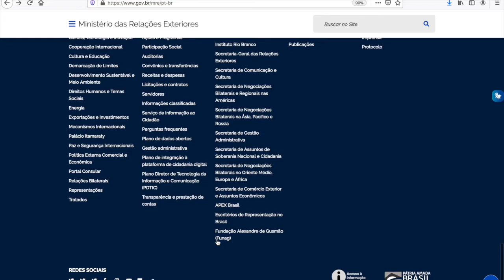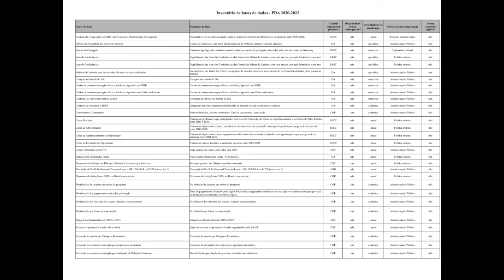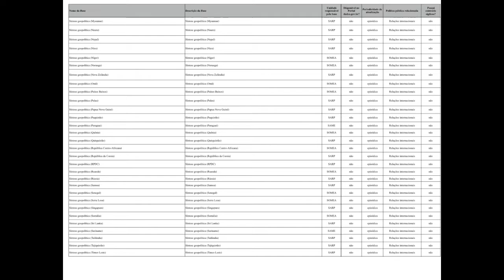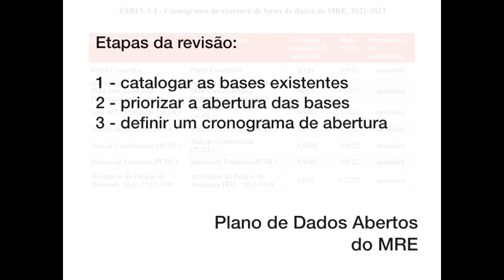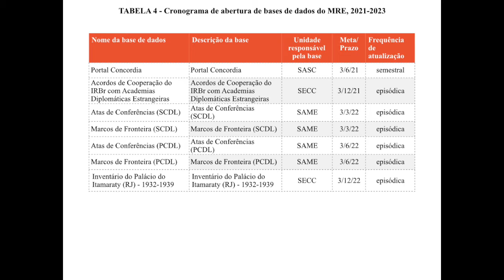Plano de Dados Abertos do MRE